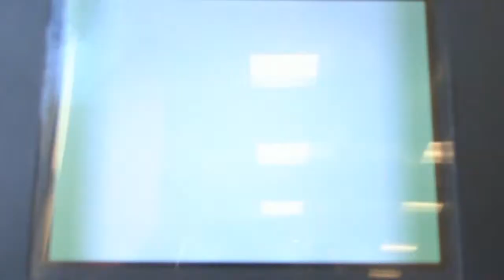Pokemon Battle Street Rules double Match #1 vs Ruse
First of a few Double Battles I had with friends. This one is a Street Rules battle (meaning no "smogon" rules, anything goes as long as we are having FUN!). More Double battles to come, just wish work didn't get in the way of me uploading.

Also if my voice is sounding low, let me know. trying out a new mic atm so let me know if i need to be a louder or something. Also little tire atm so yea lol, work is tough. Peace

Side Note: I was tire when i did this video also, so if i sound boring than ya I blame the tireness. Next time I'll make it more exciting